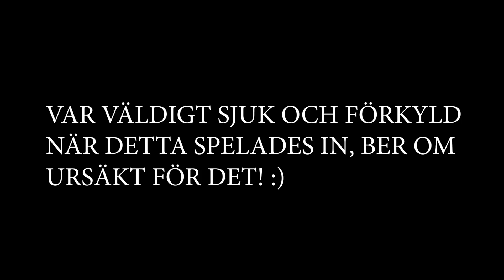KURRAGÖMMA I TILTED TOWERS! | Fortnite på svenska!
Tumma upp för mer videos!